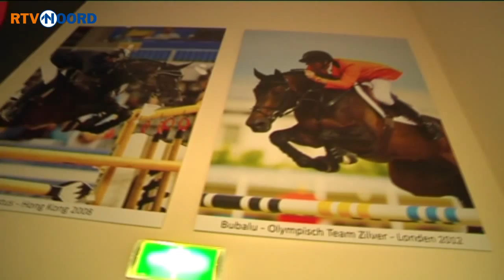Hier werkt toppaard Bubalu aan zijn opvolging - RTV Noord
Springruiter Jur Vrieling uit Holwierde vierde vele grote successen met zijn toppaard VDL Bubalu.
Maar aan de samenwerking komt na dit weekend in Geneve een einde, want de 14-jarige hengst gaat met pensioen. Is hiermee dan ook het succes van Stal Vrieling verleden tijd? Het antwoord ligt bij de eigenaar van Bubalu, Van de Lageweg in het Friese Beers.